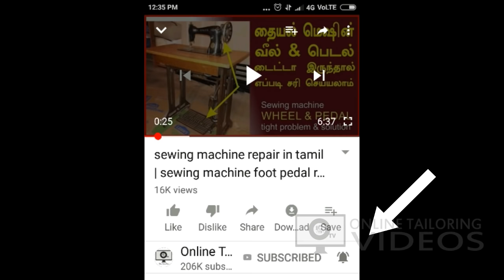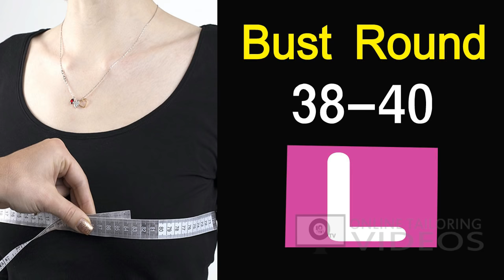tailoring tips in tamil | Know your size body measurement for women - உங்க Body Size என்ன?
simple tailoring tips in tamil to know your body size measurement. very useful tailoring tips to understand your body size like Small, Medium or large.

இந்த வீடியோவில் உங்க body சைஸ் எப்படி கண்டுபுடிக்கலாம் என்பதை காணலாம்.